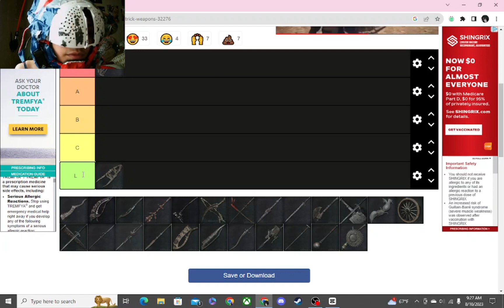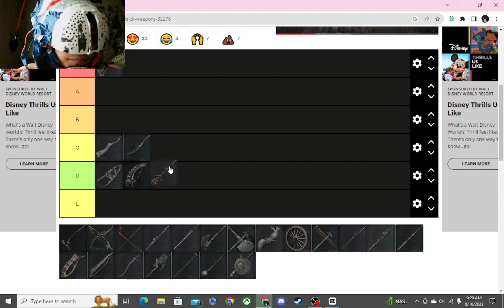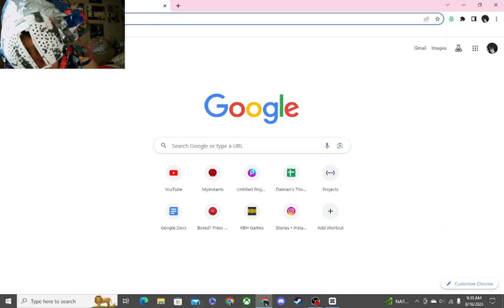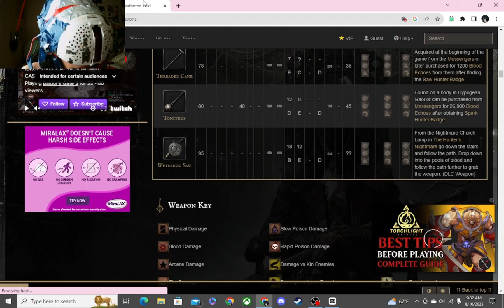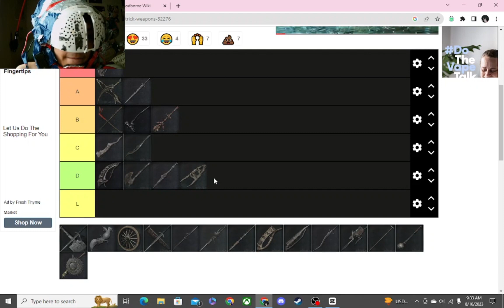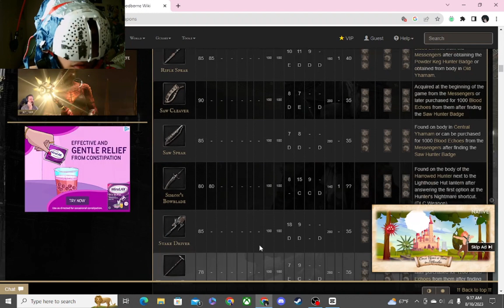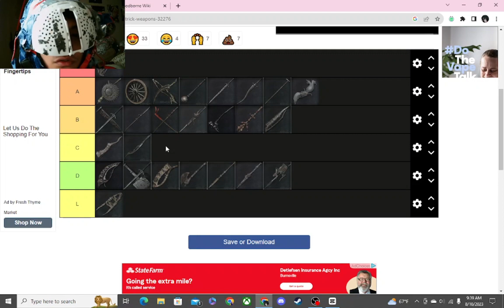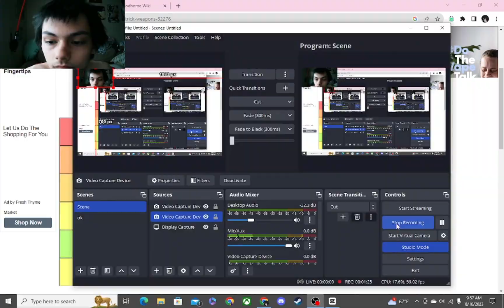Only Correct Bloodborne Weapons Tier List